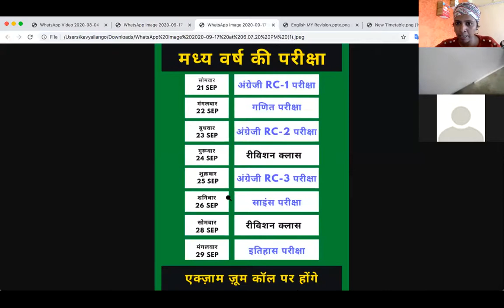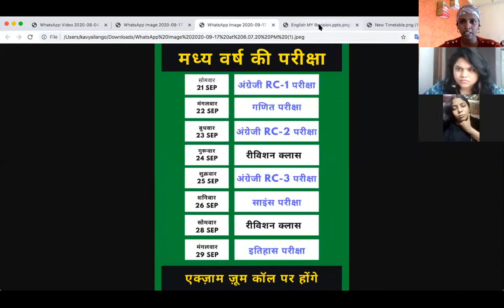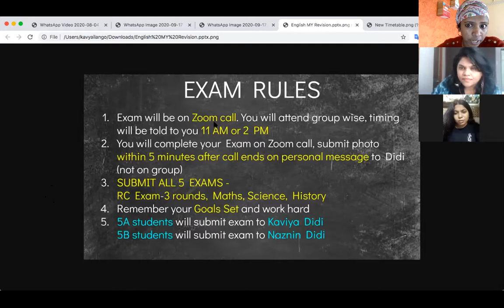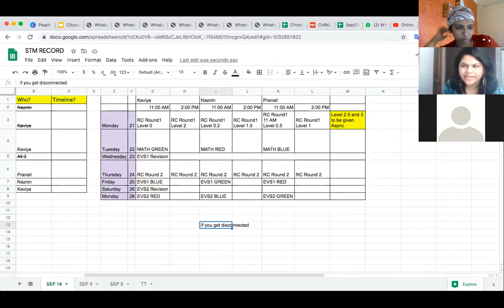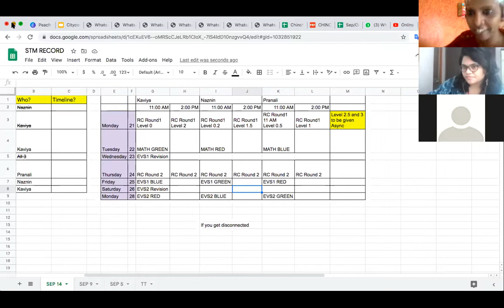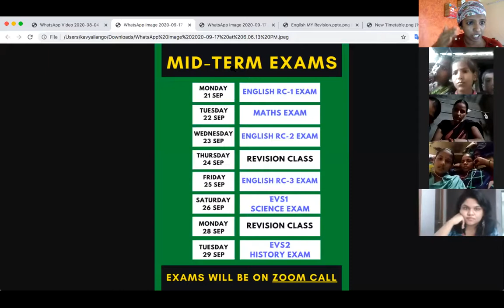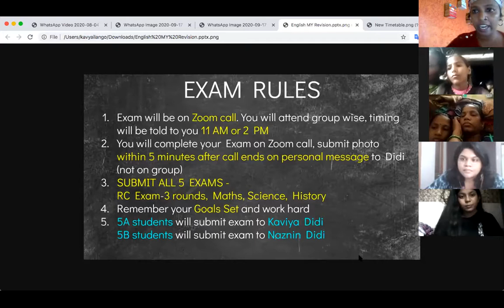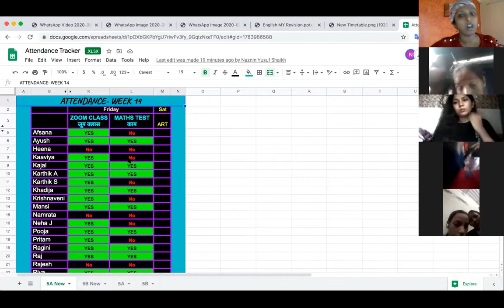Parent Teacher Meeting - 4